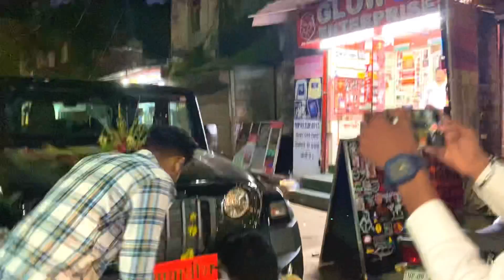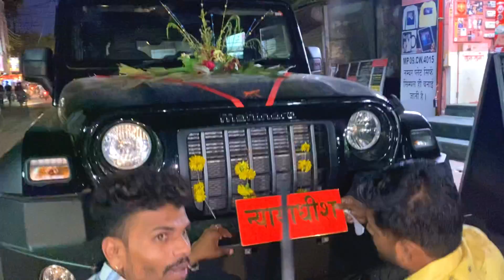दीपक चोंगड की नई थार 🚗 ll deepak chongad ll Rajesh dudwe ll vlog _53💯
hello